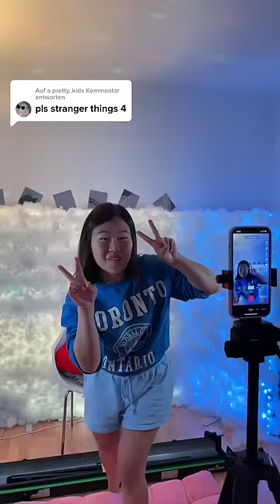Wie du Stranger Things einfach nachstellen kannst 😂